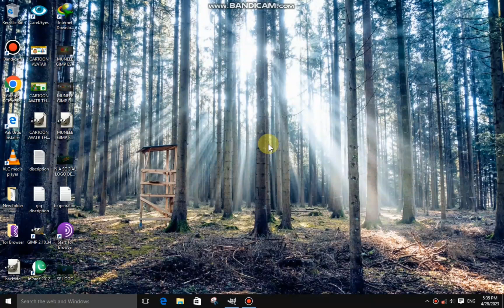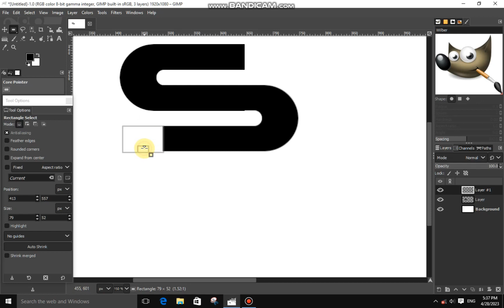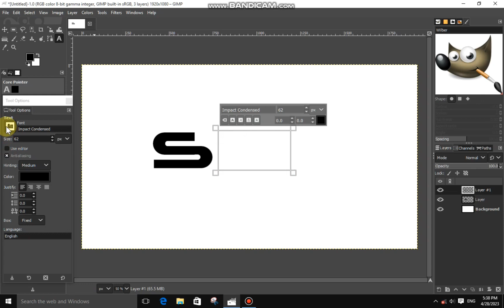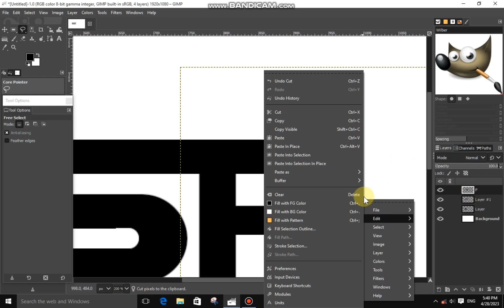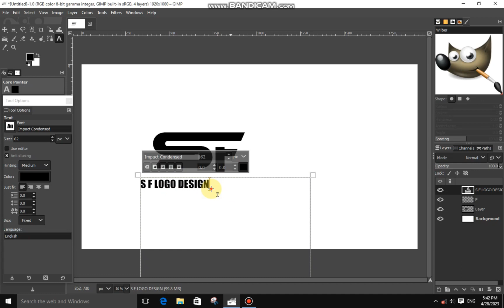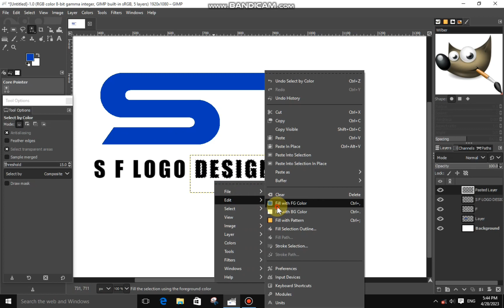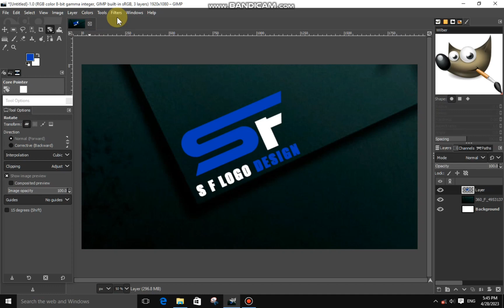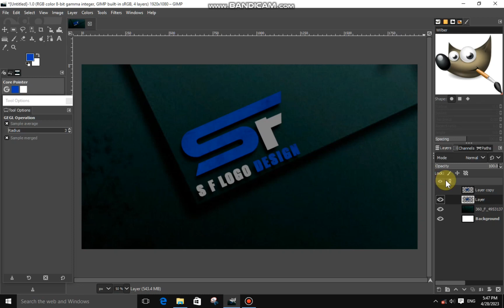S F Professional Logo Design In Gimp Tutorial (Logo design letters)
Hello Friends!
welcome to my youtube chanal. Today In this video I will show you how to make s f Logo design in gimp tutorial. text logo design in gimp. font Logo design in gimp photoshop. please watch for end like, subscribe and share. thanks

Topic Covered:

(1) S F Logo design in gimp Photoshop Tutorial
(2) logo design letters in gimp
(3) Logo design company
(4) Gimp Logo design

Thanks